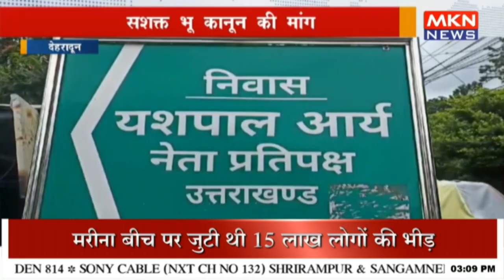सशक्त भू कानून की मांग